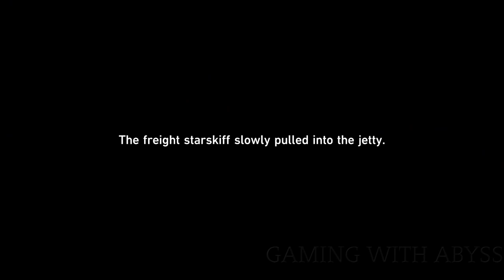Honkai Star Rail Stargazer Navalia All Treasure Chest Locations (Chests & Warp Trotter)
Stargazer Navalia All Treasure Chest Locations | Honkai Star Rail The Xianzhou Luofu All Stargazer Navalia Treasure Chest Locations & Warp Trotter Location.

[00:00] Bountiful
[01:04] 1/10 Treasure
[01:29] Precious
[01:56] 2/10 Treasure
[02:41] Bountiful
[03:36] 3/10 Treasure
[04:01] Bountiful
[04:55] Bountiful
[05:58] 4/10 Treasure
[06:25] Bountiful
[06:47] 5/10 Treasure
[07:07] 6/10 Treasure
[07:41] Precious
[08:18] 1/1 Warp Trotter
[09:09] 7/10 Treasure
[09:34] 8/10 Treasure
[10:01] Bountiful
[11:25] Bountiful
[12:22] 9/10 Treasure
[12:56] Precious
[13:18] 10/10 Treasure
[13:37] Bountiful
[14:57] Bountiful
[16:23] Bountiful